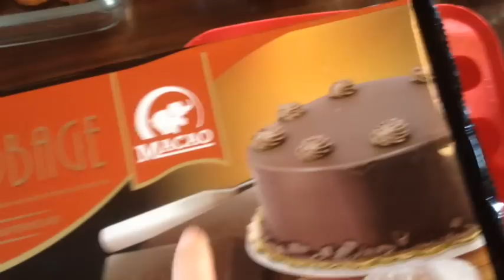اروع صابلي برستيج راقي للمناسبات /sablé prestige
: رابط طريقة تحضير عجينة الصابلي

حصريا صابلي بتثليج الملكي روععععععة الجزء 1/royal icing cookies

صابلي برستيج راقي للمناسبات بعجينة الحليب روعة
حصريا صابلي راقي عصري ومميز للأعياد والمناسبات
glacage royal/تثليج الملكي (الرويال إيسينج) لتزيين الإيكليروالميل فوي ومختلف الحلويات
عجينة الحليب لتزيين الحلويات بديل عجينة السكر ممتازة جدا
أروع حلوى بالكوكو بمذاق هاءل تذوب فالفم إقتصادية جدااااا
حلويات زبيدة تقدم لمتابعيها الاوفياء صابلي برستيج بذوق رفيع

جدييييييييد على يوتوب صابلي بريستيج 2017 اشكااال مبتكرة
احسن صابلي برستيج رااااااائع حلويات العيد
طريقة عمل صابلي بريستج جميل جدا
صابلي  رائع ولذيذ مع اسرار نجاحه
صابلي بريستيج لذيذ سهل ومقادير بسيطة Sablé préstige
جديد الصابلي بريستيج
كيفية اعداد صابلي برستيج بطريقة بسيطة
صابلي شوكولا
صابلي بريستيج لذيذ سهل ومقادير بسيطة
حلويات الصابلي
صابلي لذيذ و سهل التحضير
صابلي بريستيج روعة و باشكال راقية للاعياد و الافراح
صابلي بريستيج بحشوة رائعة ومميزة
جديد...صابلي بريستيج مشكل و راقي
Sable 2017

صابلي ساهل,
صابلي اقتصادي,
صابلي بريستيج,
صابلي جديد,
صابلي مغربي,
ة العشر دقائق,
عجينة السكر,
عجينة اطفال,
عجينة الفطائر,
صابلي مالح,
صابلي ساهل,
صابلي اقتصادي,
صابلي بريستيج,
صابلي جديد,
صابلي مغربي,
صابلي بدون بيض,
صابلي ريحانة كمال,
صابلي بالكاكاو,
صابلي الشهدة,
صابلي,
صابلي يذوب في الفم,
صابلي يوتيوب,
صابلي يقطع بزاف,
صابلي يذوب,
صابلي بالزيت,
يوتيوب صابلي بالكوك,
صابلي سليمة يعلى,
حلويات صابلي يوتيوب,
قاطو صابلي يذوب في الفم,
صابلي وردة,
صابلي وحدة ونص,
صابلي واعر,
صابلي وانواعه,
صابلي وريدة,
صابلي وريدات,
صابلي وريقة,
صابلي ورقة الشجرة,
صابلي وصفة,
صابلي ولا اروع,
حلويات وصابلي,
طورطة بالموز و صابلي,
صابلي هدى اليداري,
صابلي هيلو كيتي,
صابلي هشيش ولديد,
صابلي هشيش,
صابلي هشيش وبنين,
صابلي هشيش وساهل,
صابلي هش,
صابلي هلال,
صابلي هشيش بالصور,
صابلي هشيشة,
حلوة صابلي,
صابلي نمر,
صابلي ناجح,
صابلي نوع جديد,
صابلي نمري,
صابلي نوار الشمس,
صابلي نواد كوكو,
صابلي نوارة الشمس,
صابلي نزهة من طانطان,
صابلي نسكافيه,
صابلي نسلي,
صابلي منمر,
صابلي مغربي ساهل,
صابلي مالح بالفرماج,
صابلي مغربي للاعراس,
صابلي مالح وحلو,
صابلي مشوك بالفورشيط,
صابلي مربع,
صابلي محشي,
صابلي م,
صابلي للاطفال,
صابلي لالة مولاتي,
صابلي لام اماني,
صابلي المخدة,
صابلي لديد,
صابلي ام وليد,
صابلي للاعراس,
صابلي لطفي حيمر,
صابلي للمناسبات,
صابلي للعيد,
لي صابلي,
لي صابلي بالمعجون,
لي صابلي سميرة,
لي صابلي بالزيت,
صابلي ل alison dilaurentis,
حلوة لي صابلي,
طريقة تحضير لي صابلي,
انواع الصابلي,
كيفية صنع الصابلي,
كيفية عمل لي صابلي,
صابلي كوكياج,
صابلي كادر,
صابلي كاكاو,
صابلي كورني,
صابلي كونفتير,
صابلي كوكياجة,
صابلي كهينة مسلوب,
صابلي كراميل,
صابلي كيخرج بزاف,
صابلي كيدوب في الفم,
صابلي قناة سميرة,
صابلي قلوب,
صابلي قلاسي,
صابلي قسنطيني,
صابلي قلب,
صابلي قاطو,
صابلي قوالب السيلكون,
صابلي قهوة,
صابلي قلاصاج,
صابلي قاطو رولي,
صابلي فارس جيدي,
صابلي في قوالب السيلكون,
صابلي بمول السيليكون,
صابلي فيس بوك,
صابلي فراشة,
صابلي في مول السيليكون,
صابلي في قناة سميرة,
صابلي فاخر,
صابلي فرنسي,
صابلي فايزة,
صابلي بالشكلاط,
صابلي جزائري,
صابلي تونسي,
صابلي بالمعجون,
صابلي 2015,
صابلي عادي,
صابلي عصري,
صابلي على شكل قلب,
صابلي عش النحلة,
صابلي على شكل خميسة,
صابلي على شكل وردة,
صابلي على شكل مربع,
صابلي عادي المقادير,
صابلي عصري بالصور,
صابلي عباد الشمس,
انواع صابلي,
صابلي طبقات,
صابلي الطاجين,
صابلي طري,
صابلي طونكو,
صابلي طرية,
صابلي طويل,
صابلي بطريقة جزائرية,
صابلي طاجين,
صابلي طونيك,
صابلي طريقة,
صابلي صليحة بسكري,
صنع صابلي,
صنع صابلي تونسي,
طريقة صنع صابلي تونسي,
كيفية صنع صابلي جزائري,
طريقة صنع صابلي بالمعجون,
كيفية صنع صابلي بالصور,
طريقة صنع صابلي بالصور,
كيفية صنع صابلي بالزيت,
صابلي شميشة,
صابلي شوكولا,
صابلي شهيوات ام وليد,
صابلي بشكل جديد,
صابلي شيف نادية,
صابلي شطرنج,
صابلي شكلاط,
صابلي شوكولاتة,
صابلي شميشة 2015,
صابلي شميشة 2013,
صابلي سهل,
صابلي ساهل واقتصادي,
صابلي ساهل و اقتصادي بالصور,
صابلي ساهل بدون زبدة,
صابلي سميرة,
صابلي سيليكون,
صابلي سبوع,
صابلي سهل وسريع,
صابلي سهل جدا,
صابلي س,
صابلي زين وهمة,
صابلي زوين,
صابلي زوين بالصور,
صابلي زوين و ساهل,
صابلي زيت,
صابلي زاكي,
صابلي زنجلان,
صابلي زين وهمة samira tv,
صابلي زمان,
زواق صابلي,
صابلي رولي,
صابلي روايال,
صابلي راقي,
صابلي رويال,
صابلي روعة,
صابلي رائع,
صابلي روايال لام اماني,
صابلي راقي للمناسبات,
صابلي رويال ام اماني,
صابلي دليلة تونسي,
صابلي ديال السبوع,
صابلي دائري,
صابلي ديال الباتيسري,
صابلي ديال نزهة من طانطان,
صابلي دلهوم فاطمة الزهراء,
صابلي دمعة,
صابلي دواز أتاي,
صابلي دانون,
صابلي خميسة,
صابلي خديجة,
صابلي خفيف,
صابلي خديجة جكون,
صابلي خفيف و بنين,
صابلي خاتم سليمان,
صابلي خلية النحل,
صابلي حورية المطبخ,
صابلي حلزوني,
صابلي حريم السلطان,
صابلي حورية,
صابلي حلويات,
صابلي حلويات خديجة,
صابلي حبيبة,
صابلي بحلوة الترك,
صابلي حلويات جزائرية,
صابلي جديد 2016,
صابلي جديد 2015,
صابلي جلجلان,
صابلي جديد بالمقادير,
صابلي جلد النمر,
صابلي جديد منتدى الجلفة,
صابلي جزائري عصري,
صابلي جزائري بالشكولاطة,
صابلي ثليجة,
صابلي تاج,